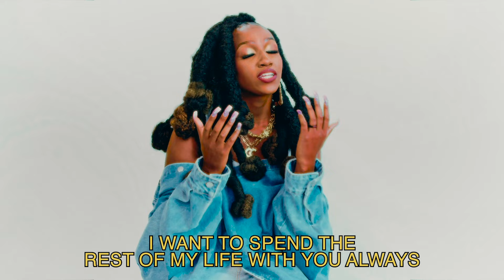Childlike CiCi - Rest Of My Life (Official Lyric Video)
Official Lyric Video for “Rest Of My Life” by Childlike CiCi

Lyrics:
People come and go
I barely ever got a reason
That people pleasing season
Almost tore my heart to pieces
Would turn up with the same folks bringing me down
When it all fell down
I looked around
Weren’t no one around
But You the type to change the narrative
All of these miracles still got me wondering how
I should of died in that crash
I ain’t have a lash
They still trying figure out how
Think bout the things that You did
And didn’t allow huh
I should of died in that kickback
When they spinned back
But You ain’t sit back
You You got me out
Come on
Been way too good to not talk about it
Way too good to just talk around it
Way too good to not lift Your name
Been way too good to wait until tomorrow
Way too good to act like time ain’t borrowed
Way too good to feel guilt and shame

Now that I believe
I want to spend thee
I want to spend the rest of my life with You always
Don’t it sound so sweet
Sweet yea
When I fell down
You stayed up
You ain’t switch up
You ain’t change up
You loyal
Imma stay here for the rest of my life yea

Always stayed the same
Ain’t never gonna change
You loyal
Imma stay here for the rest of my life yeaThey thought it was over
God tap me on my shoulder
Said I’m just getting started
I hit so many lows
That my heart turned cold
I gave it to God
He unthawed it
Your grace sufficient
I ain’t earn it
You just give it
Reminiscing
When I went missing
You ain’t diss me
When I came back for forgiveness
I was tripping
But now I see You had a
Plan from the beginning
Now my heart’s full of thanksgiving
I’m like can I get a witness?
He’s been
Way too good for just ordinary love
Way too good for my heart to be distracted
I was tripping
Now I see You had a plan from the beginning
Now I want to spend the rest of my life

Music video by Childlike CiCi performing Rest Of My Life (Lyric Video).